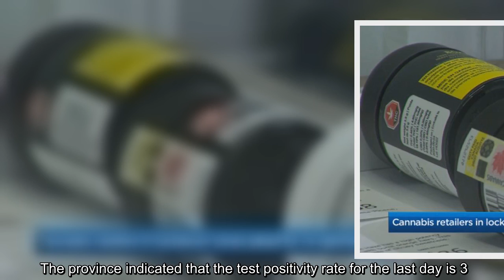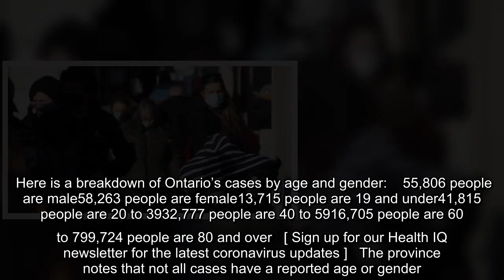✅ "Locally, there are 503 new cases in Peel, 463 in Toronto and 185 in York Region," Health Ministe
✅  "Locally, there are 503 new cases in Peel, 463 in Toronto and 185 in York Region," Health Minister Christine Elliott said.